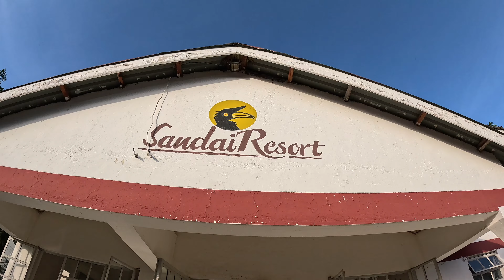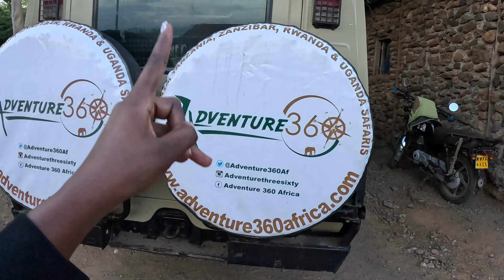Comparing Sunsrise And Sunsets⁉️